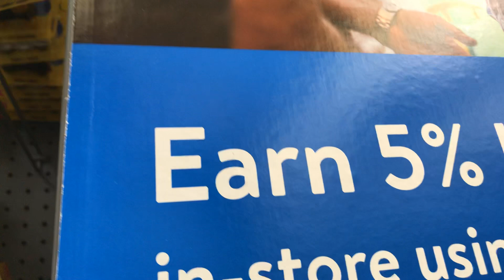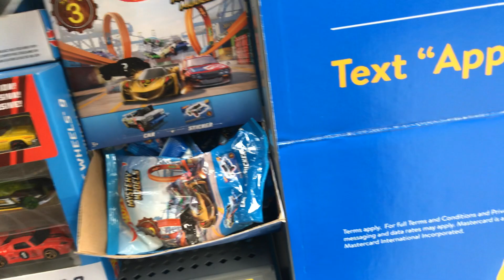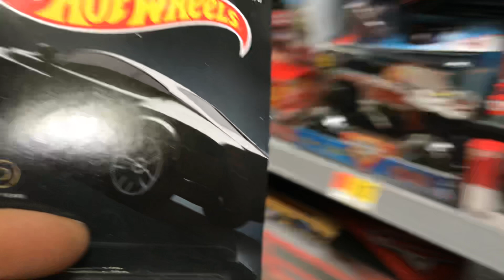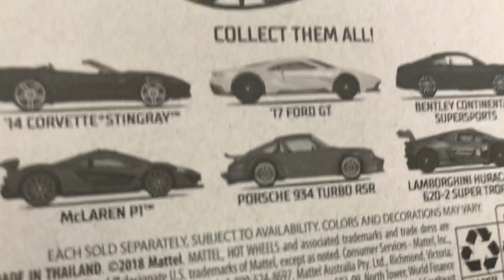Playdays Collectibles Saturday morning Hotwheels hunting at Walmart!. 11.16.19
Good morning and happy Hotwheels Saturday!. Open 7 days a week. Thank you for your business and support. Don’t forget to visit my YouTube channel